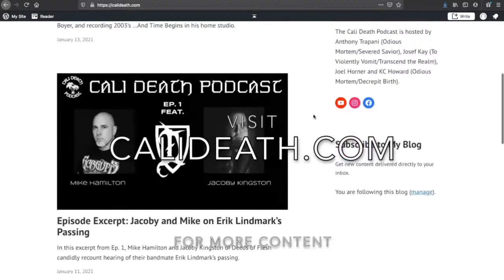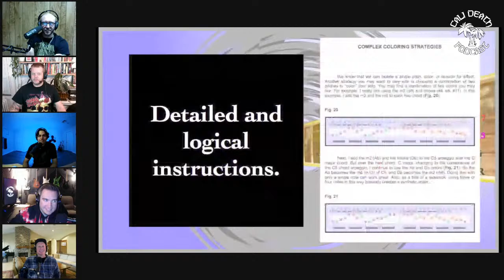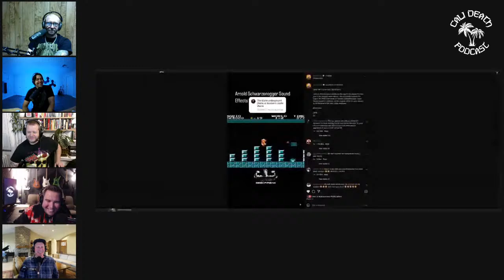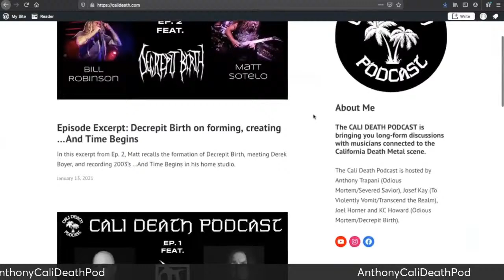Episode 173 - Neurectomy